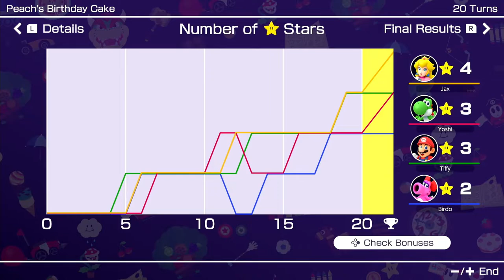Can We Win Against MASTER DIFFICULTY Characters? Mario Party Superstars | Jaxon's Birthday Video!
It took me 32 years to work up to this point and I would like to share it with you! Watch us get beaten down mercilessly on Peach's Birthday Cake by master difficulty AI characters in Jaxon's 32nd birthday video! Maybe Toad will let me win because it's my birthday lol...